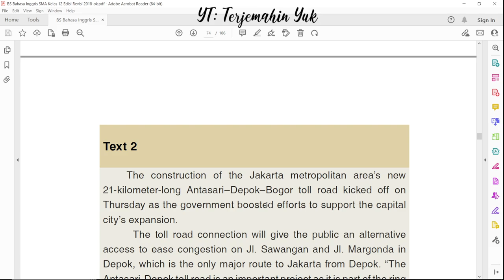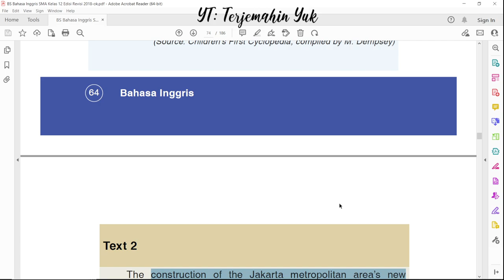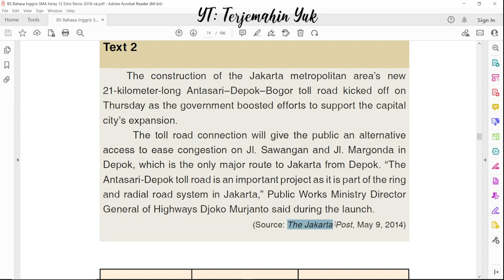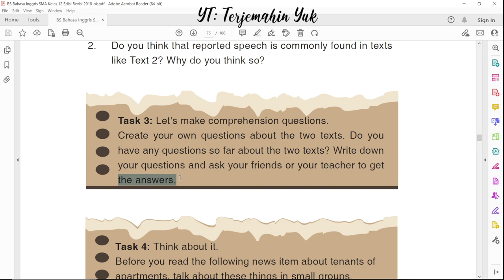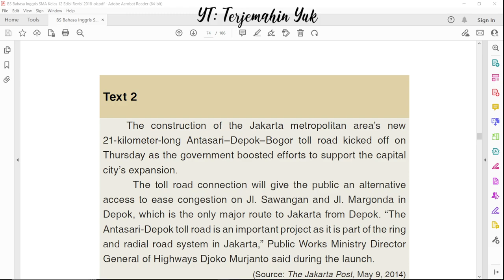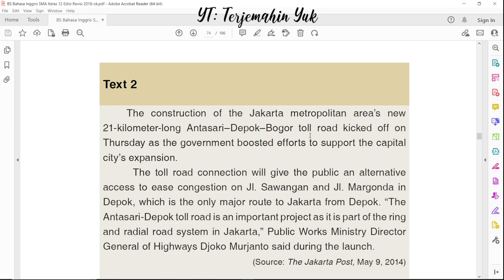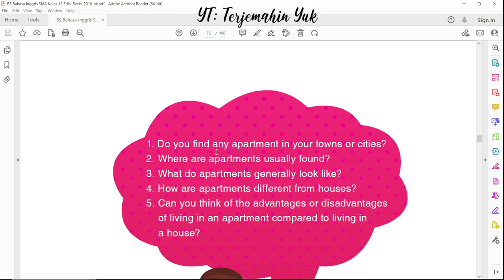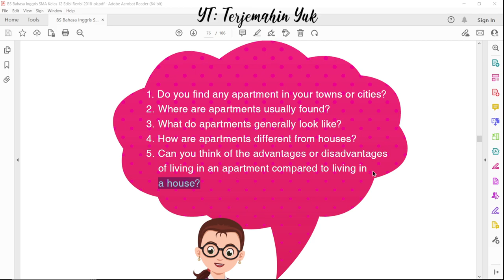Hal. 66-67 kelas 12 Terjemahan Buku Bahasa Inggris SMA Kurikulum 2013 Revisi 2018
Task 2. Mengobservasi kembali bacaan pada task 1. Berikut pertanyaan yang diberikan pada task 2:
1. Do you know reported speech? In which text did you find reported speech?
2. Do you think that reported speech is commonly found in texts like Text 2? Why do you think so?
Task 3 membuat sebuah pertanyaan pemahaman berdasarkan teks atau bacaan pada task 1.
Task 4 menjawab pertanyaan berikut:
1. Do you find any apartment in your towns or cities?
2. Where are apartments usually found?
3. What do apartments generally look like?
4. How are apartments different from houses?
5. Can you think of the advantages or disadvantages of living in an apartment compared to living in a house?